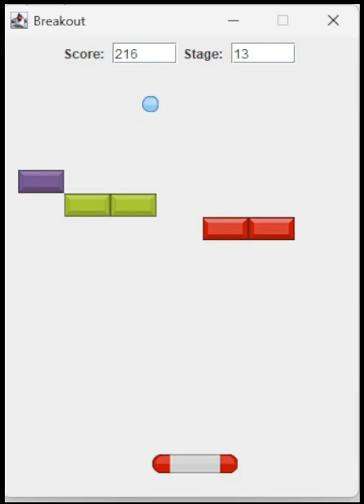Course 0 on English Programming: Breakout Presentation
Short preview of the final version of the videogame to be developed during the Course 0 on English Programming of the Computer Science School of the University of Málaga for new students.